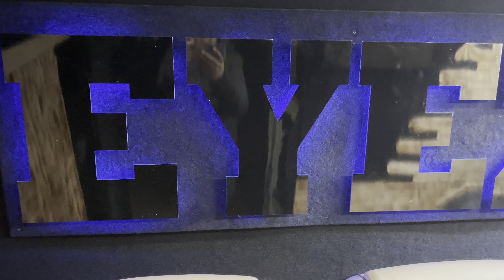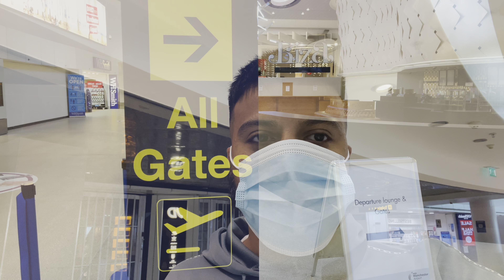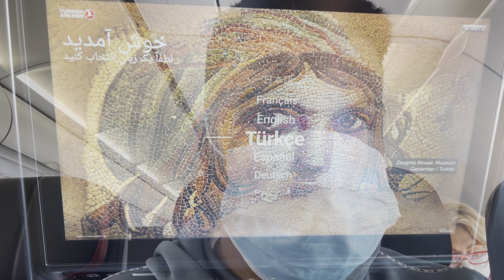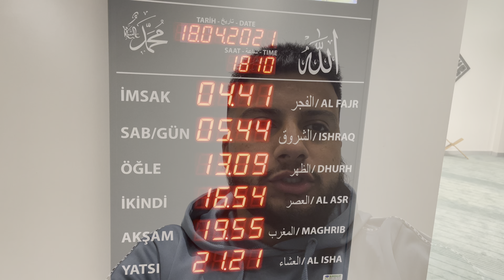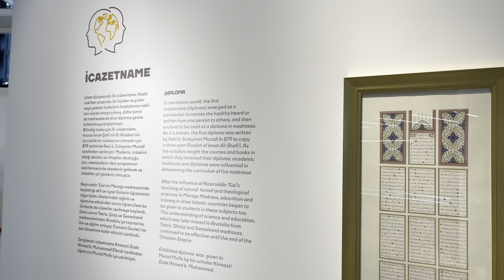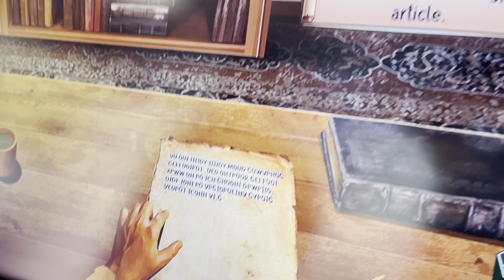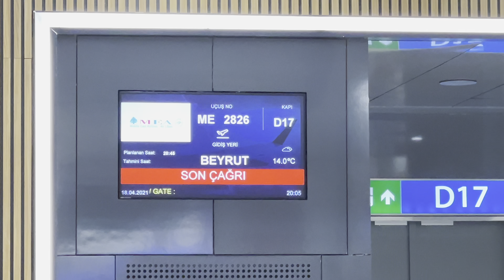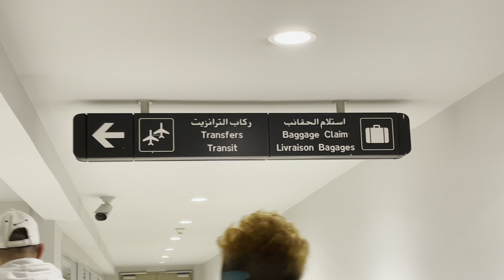My second trip too Lebanon/Syria border 2021 |Faizkhaan1| Rockyrollay|Hanjeeboom